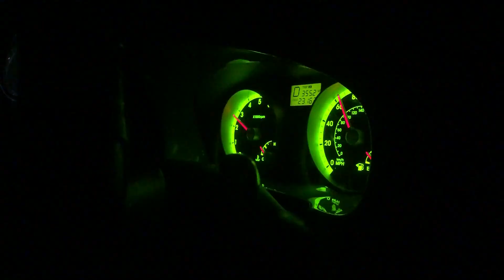Surprising my Friend with Pokemon Sword!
Ben took the driving montage shots.

Don't like watching streams on Youtube? Well No Problem!